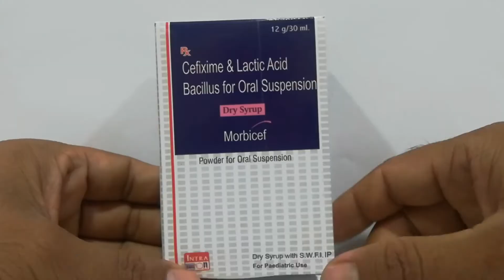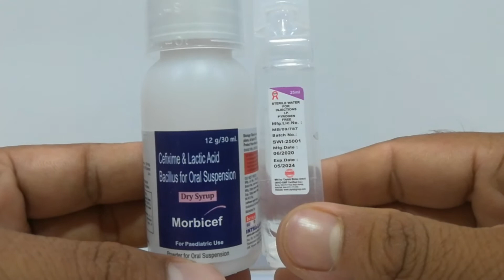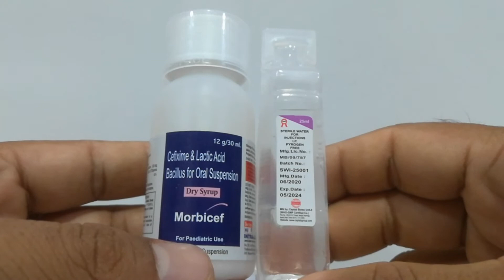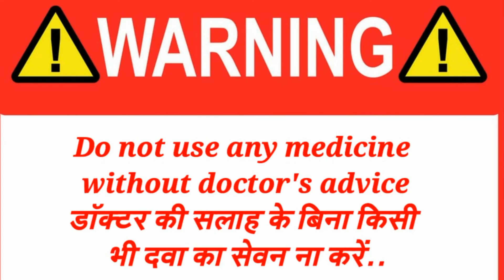Cefixime oral suspension ip use in hindi | zifi 50 dry syrup| intra clav dry syrup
Dawa Jankari In this video we explain about Cefixime dry syrup
Uses, dosage, side effects, Price, combination, packing